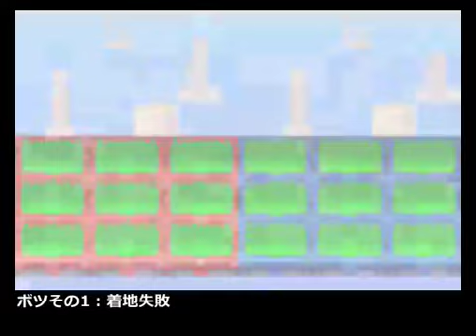Mega Man Battle Network 3 (Japanese Version) Time Trials in 38.35 seconds (TAS)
I claim no credit for this video! I did not preform this TAS! Original was created by hnw here:

I am not uploading this for views or likes, but as a tool for speedrunners. I have simply re-uploaded this to youtube for convenience's sake (I do not like niconico).

Sorry about any sorts of bad quality like motion blurring as this is a result of youtube's video compression.